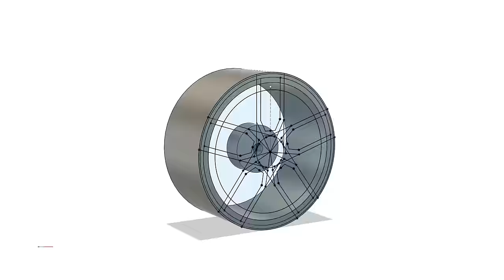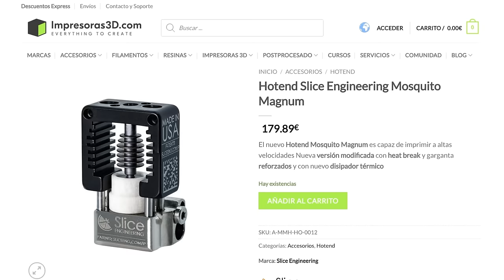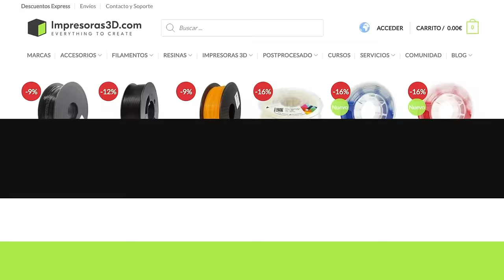🚗 Radiocontrol e IMPRESIÓN 3D / Dodge Challenger / diseño, impresión y pintura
Diseño la primera carrocería para el chasis 1/10 que hice unos vídeos atrás. Un Dodge Challenger Hellcat Widebody totalmente pensado para imprimirlo en 3D. Espero que te animes a imprimir el tuyo!

ALGUNOS COMPONENTES (El resto los encontrarás en la guía de construcción):
SERVO GRANDE:

FILAMENTOS QUE HE USADO:
Verde Jade Carrocería:

PINTURA
Imprimación Grey filler

SOFTWARE:
- Fusion 360
- Cinema 4D